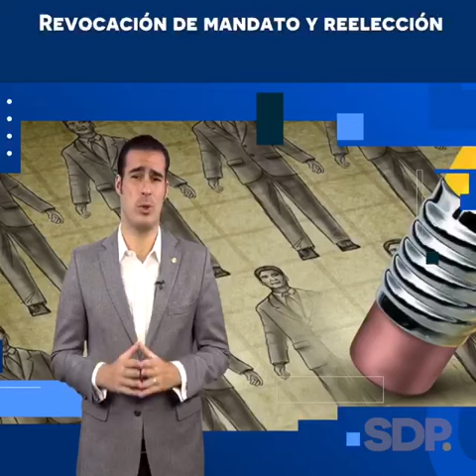Revocación De Mandato